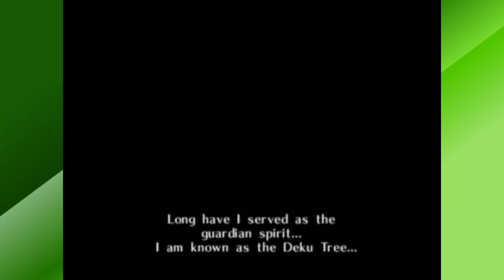LoZ Orcarina Of Time Ep1 - Kokiri Forest